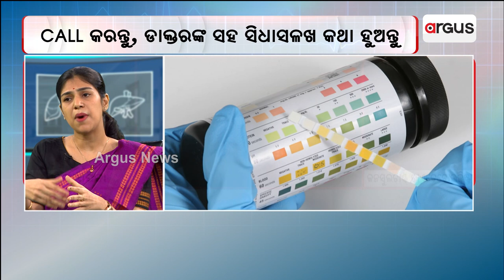Prescription || ସବୁ ଡାଏବେଟିସ ରୋଗୀଙ୍କ ଠାରେ କ'ଣ ଲକ୍ଷଣ ଦେଖାଯାଏ ?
ସବୁ ଡାଏବେଟିସ ରୋଗୀଙ୍କ ଠାରେ କ'ଣ ଲକ୍ଷଣ ଦେଖାଯାଏ ? । ଏହାକୁ ଚିକିତ୍ସା ଦ୍ବାରା ନିୟନ୍ତ୍ରଣକୁ ଅଣାଯାଇ ପାରିବ କି ନାହିଁ ?।